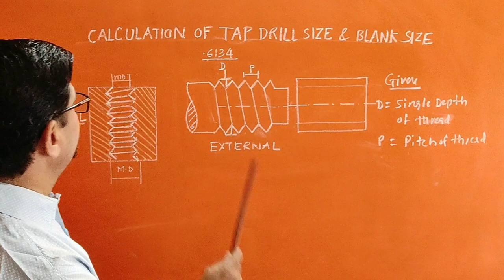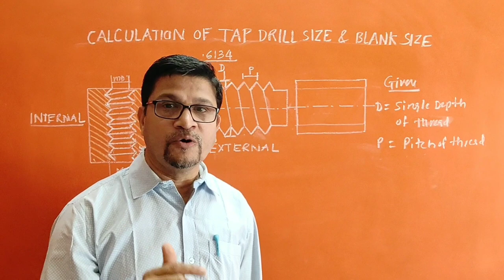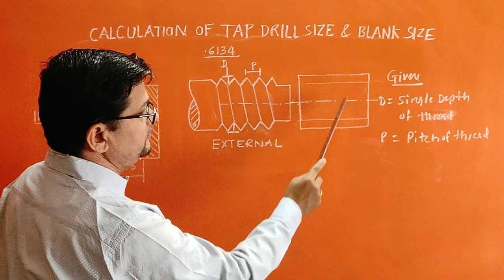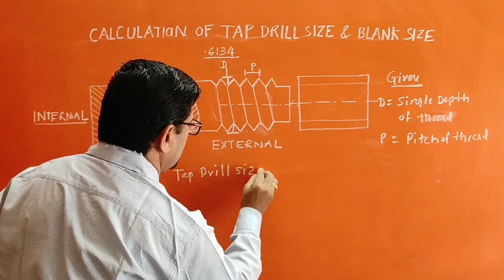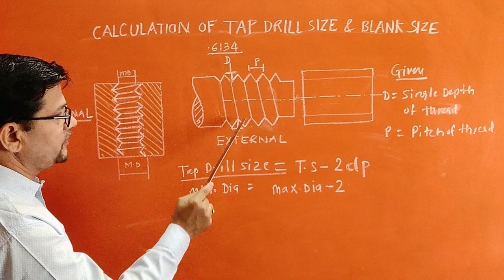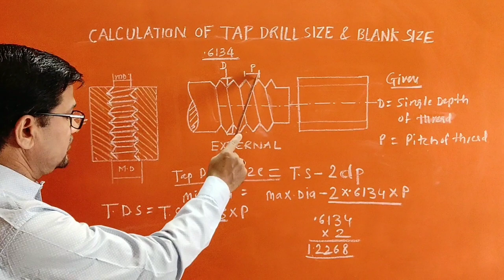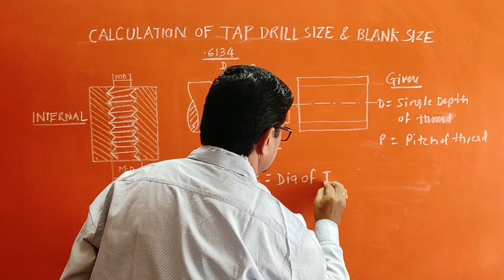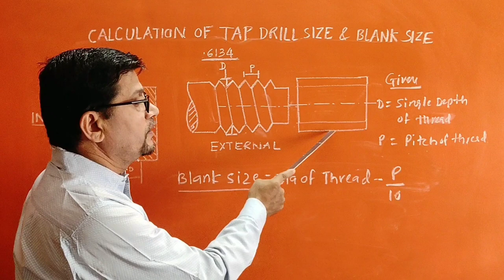ITI TUTORIAL | FITTER JR- CALCULATION OF TAP DRILL SIZE AND BLANK SIZE | GAJANAN VIDHALE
This covers the key concepts about CALCULATION OF TAP DRILL SIZE AND BLANK SIZE.
In the next video we will discuss about GAUGES- INTRODUCTION AND TYPES
Study hard, Stay safe!!